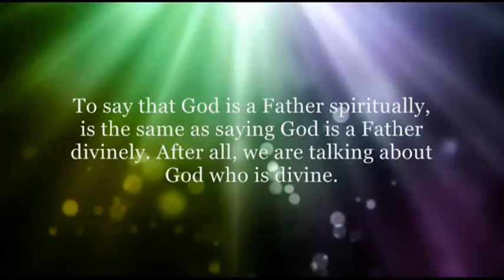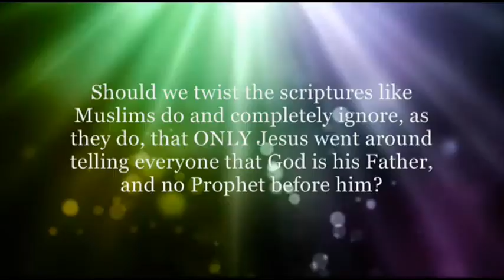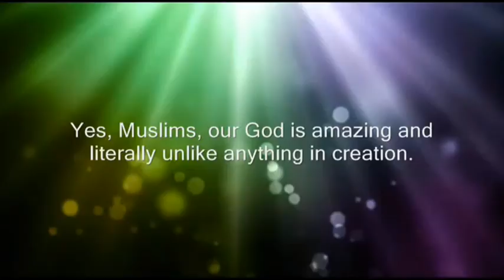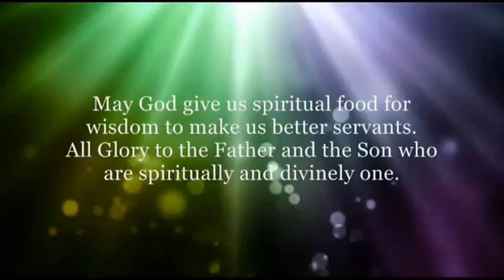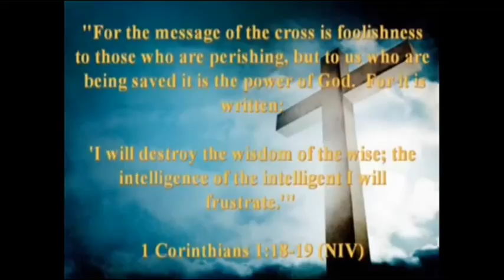Is the Trinity in the Old Testament? Shabir Ally answers (Response)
Is the Trinity in the Old Testament? Is the Trinity Biblical? Shabir Ally answers (Response)